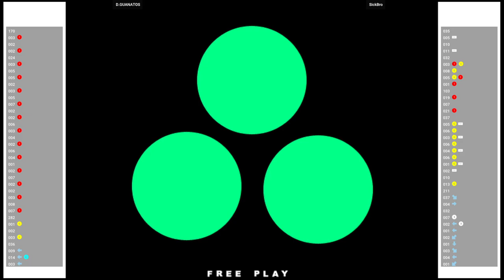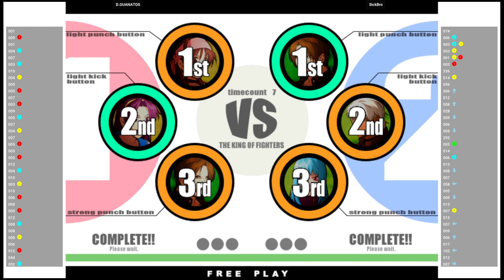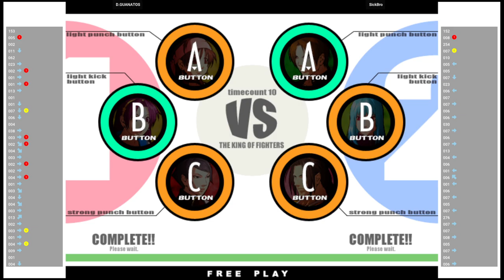KOF XI 🕹 D.GUANATOS 🇺🇸 VS SickBro 🇲🇽 | Fightcade